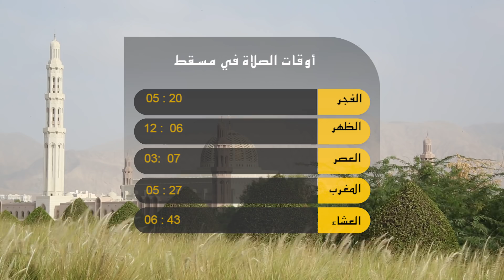علوم اليوم - ضبط آسيوي قتل 5 أشخاص وتسليمه لأبوظبي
إسطنبول : منظمة التعاون الإسلامي ترفض قرار ترامب وتدعو للاعتراف بفلسطين
منظمة التعاون الإسلامي ترفض قرار الرئيس الأمريكي إعلان القدس عاصمة لإسرائيل / وتدعو خلال القمة الطارئة للمنظمة والمنعقدة في تركيا دول العالم التي لم تعترف بعد بدولة فلسطين إلى أن تبادر بالاعتراف بها / ويترأس وفد السلطنة في افتتاح المؤتمر صاحب السمو السيد أسعد بن طارق آل سعيد.

البريمي : ضبط آسيوي قتل 5 أشخاص وتسليمه لأبو ظبي
تمكنت قيادة شرطة محافظة البريمي من القبض على آسيوي متهم بارتكاب جريمة قتل خمسة أشخاص قبل عدة أيام في دولة الإمارات / وقد تم تسليمه إلى السلطات المختصة بدولة الإمارات العربية المتحدة الشقيقة.

مسقط : حملة «أنتوا ابطالنا» تدعم منتخبنا في خليجي 23
أطلق الاتحاد العُماني لكرة القدم حملة إعلامية تحت شعار "انتوا ابطالنا" لدعم مشاركة المنتخب الوطني الكروي الأول / في دورة كأس الخليج ٢٣ التي ستنطلق بالكويت يوم ٢٢ ديسمبر الجاري.